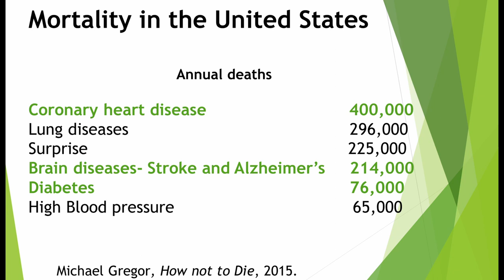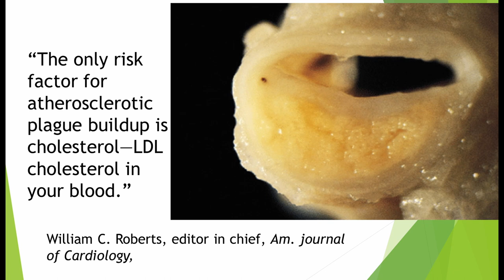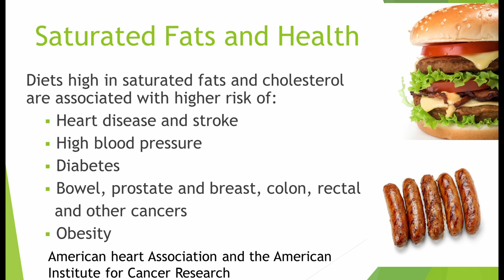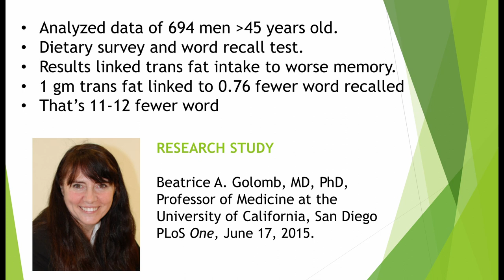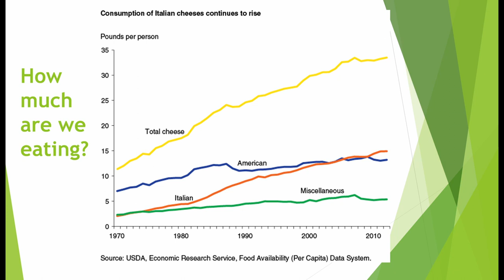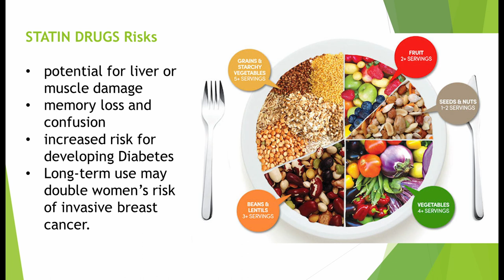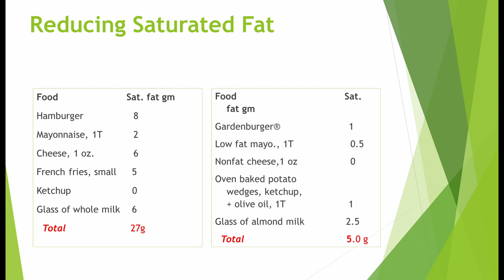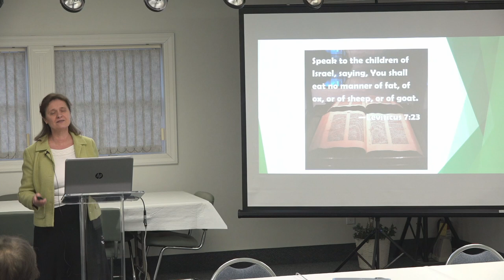Identify and Replace Toxic Fats in your Diet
- Learn about toxic and healthy fats.
- Can toxic fats push us toward Alzheimer’s disease?
- Is cheese a healthy food?

SDARM Roanoke Church
Health Lecture